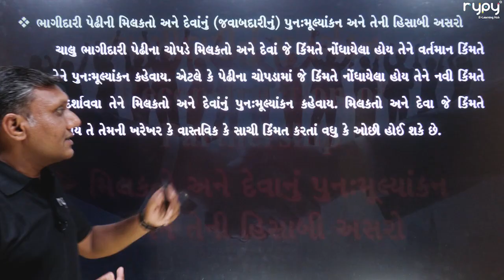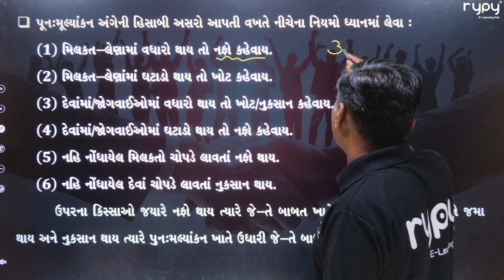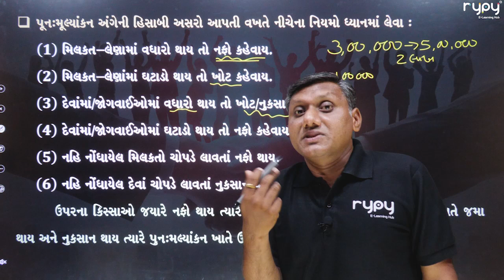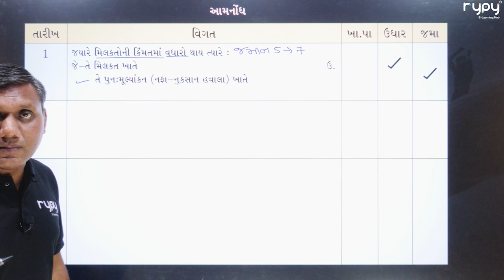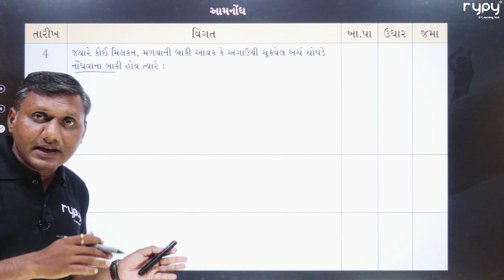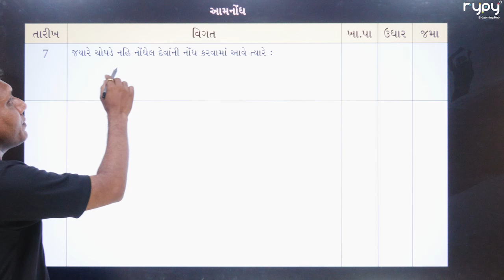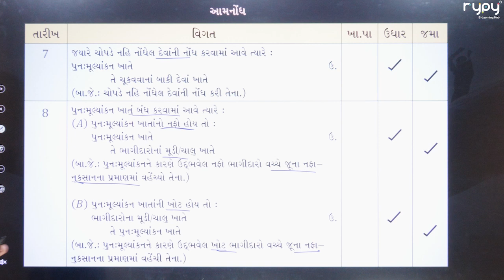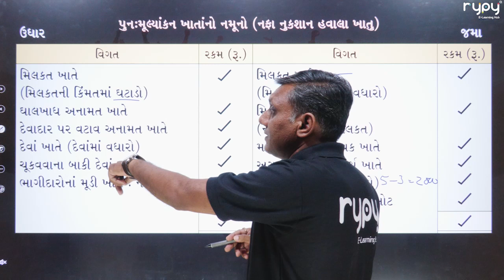STD-12 COMMERCE | ACCOUNT | CH-4 ભાગીદારીનું પુનર્ગઠન | મિલકત અને દેવાનું પુનઃમૂલ્યાંકન